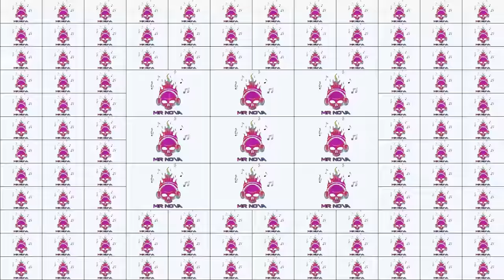Free Fire All Theme Songs 2017 - 2021 ( OB29 ) | Old to New Theme | HD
Hey guys in this video we are going to see Free Fire All Theme songs. Which is from 2017 to 2021. Now lets check out the 4 Years of Free Fire.

NOTE:
Don't copy the same video and upload it in your channel, please.. I created this video with my own effort.